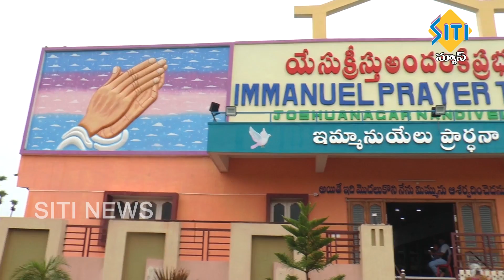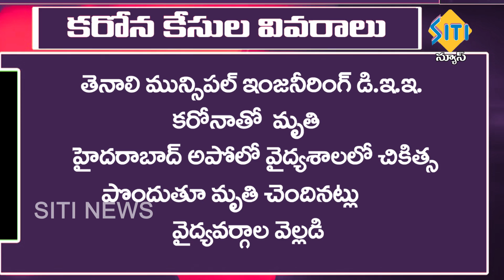TENALI SITI NEWS 15 07 2020 7 30 PM NEWS PART 2